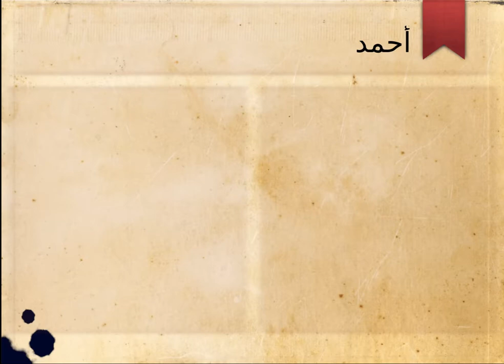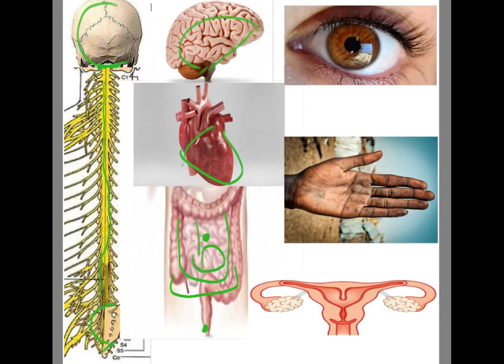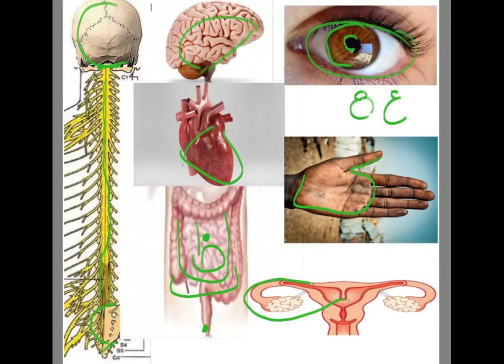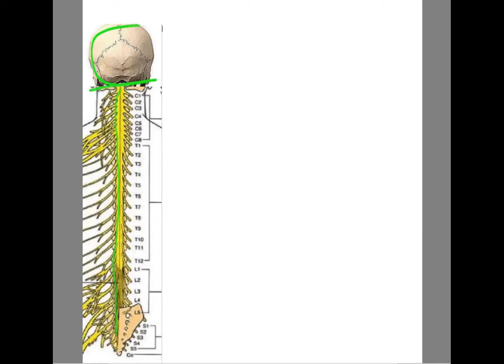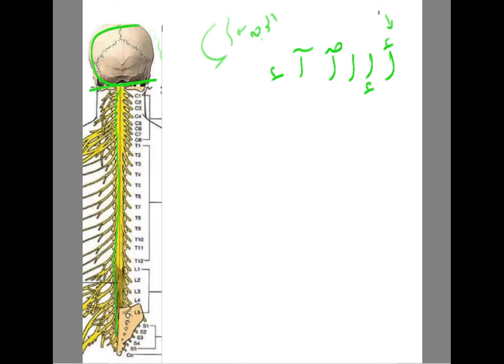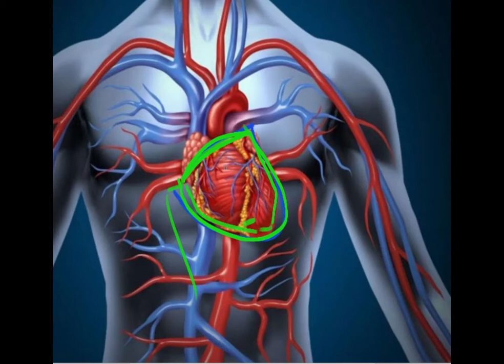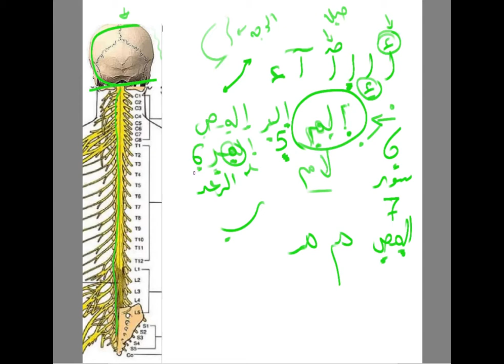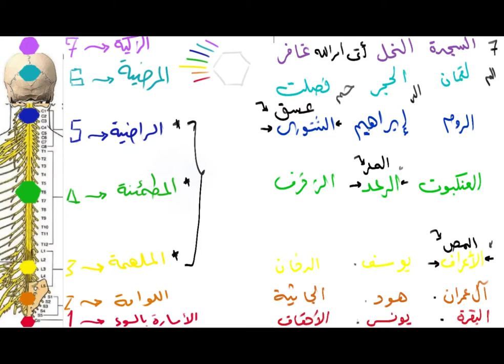اسمه أحمد - شكل اسم أحمد ومعاني الحروف المقطعة في القرءان الكريم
حروف الم - الر - المص - المر - حم - عسق